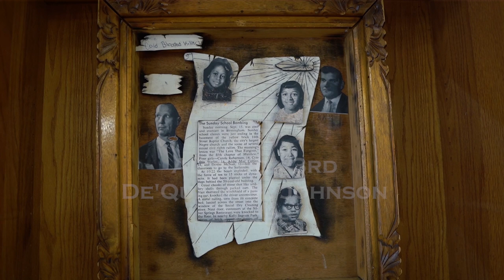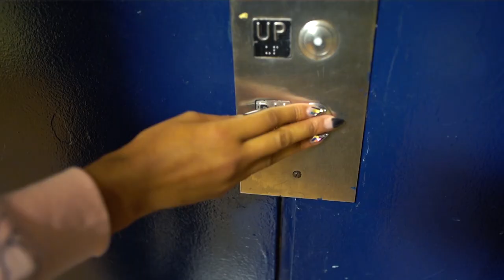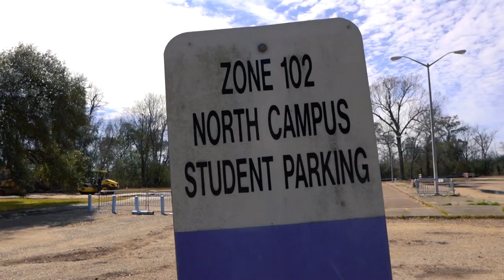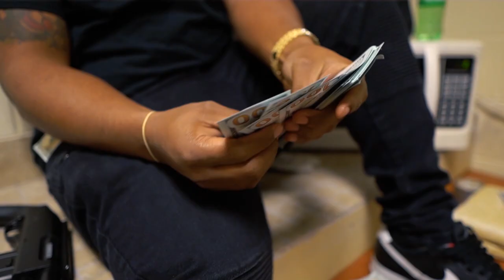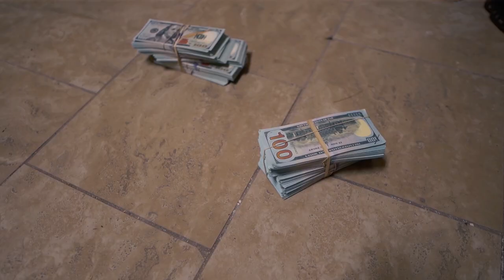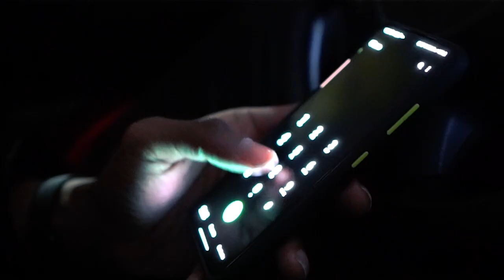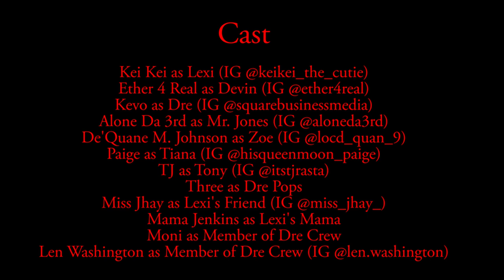Degree (Movie Pilot/Short Film) (2022)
Shot & Edited By : Sacrifice 4 Self
Written & Created By : Kei Kei
Directed By : Ether 4Real
Cover By : Square Business Media